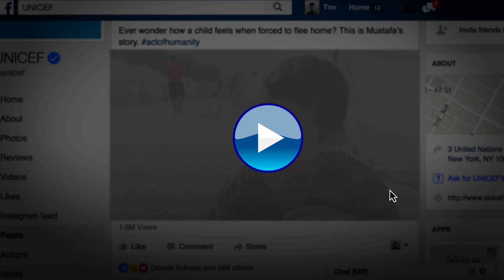シリア難民ムスタファくん：Facebookでもらった応援に感謝/日本ユニセフ協会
紛争下のシリアを逃れ、ギリシャを経由してドイツに到着したムスタファくん。
Facebookを通して寄せられた暖かいコメントに勇気づけられたと、
感謝の言葉を話してくれました。

【ムスタファ_ボートでギリシャに渡った13歳のシリア難民の男の子】